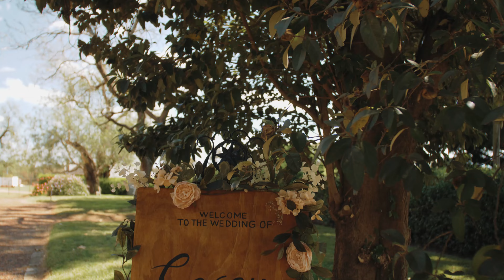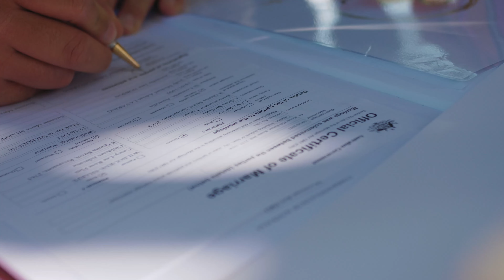CASEY AND ASHTON - THE LAVARINGS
After COVID 19 set this beautiful couples day back time & time again, they pushed through the struggles and were finally able to tie the knot. we were honored to capture your special day.

thank you Casey & Ashton

All fooatge is captured, edited & owned by @coastalfilmco.
the music is licensed by @artlistio